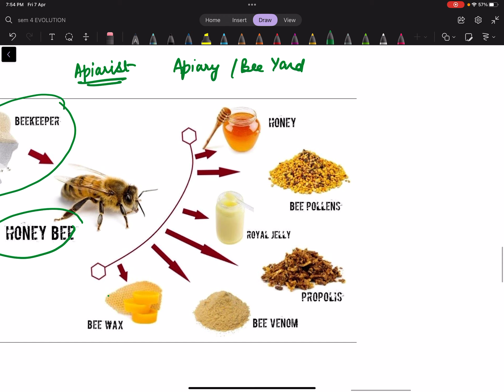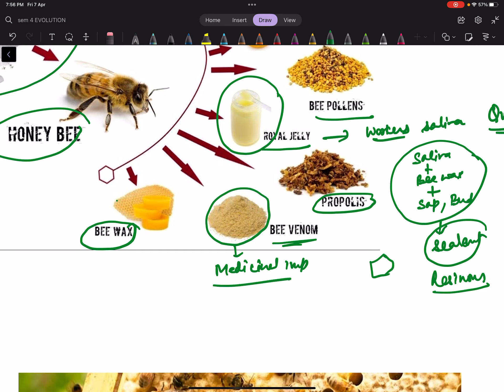II. SEM 4 / APICULTURE / INTRODUCTION